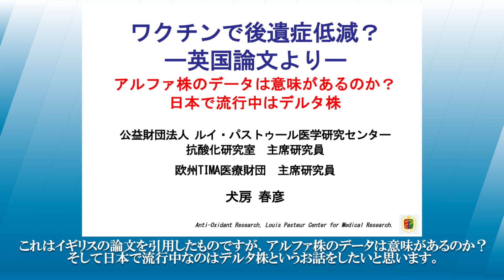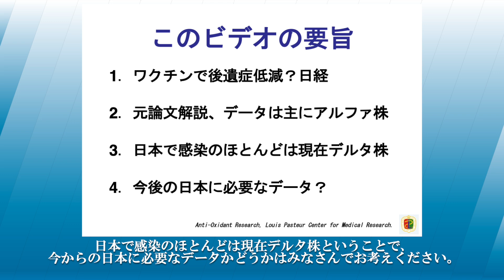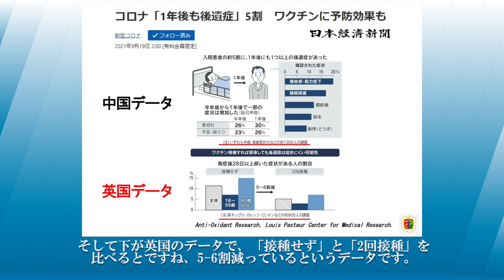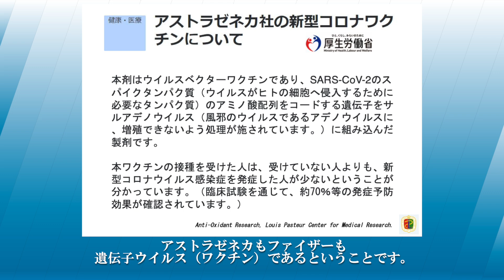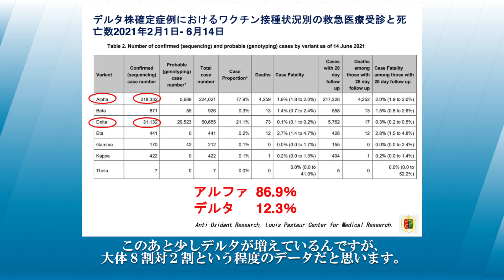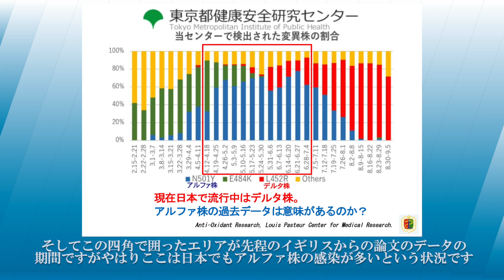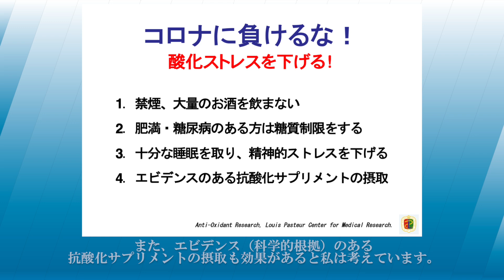日経報道「ワクチン接種で、コロナ後遺症の発症が低減」への疑問。／犬房春彦（ルイ・パストゥール医学研究センター／医師・医学博士）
（内容）
先日日経新聞より、ワクチン接種によりコロナ後遺症が抑えられる可能性について報道がされました。この報道への疑問について、情報元となった英国の論文について詳細解説しました。

（引用）
・コロナ「1年後も後遺症」5割　ワクチンに予防効果も
・当センターにおける新型コロナウイルス変異株のスクリーニング検査結果について（9月10日更新）